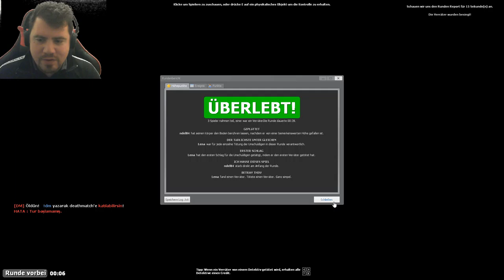Will nur Spielen - TTT #002 Trouble in Terrorist Town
Trouble in Terrorist Town, diesmal mit Naddel, Lena und Dirk

Es handelt Sich hier immer noch um die erste Aufnahme, deswegen können Ratschläge Wünsche und Ähnliches von Euch nicht sofort umgesetzt werden.

Dennoch freue ich mich über jede Like oder Abo. Verpasst so keine Folge.